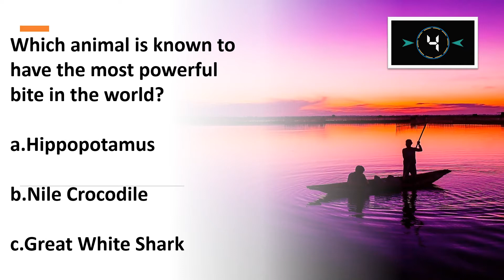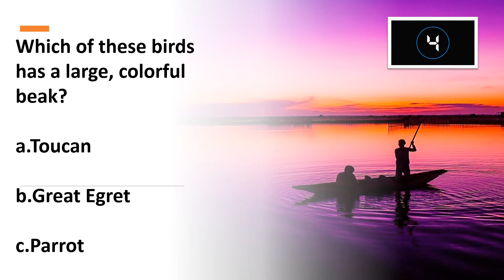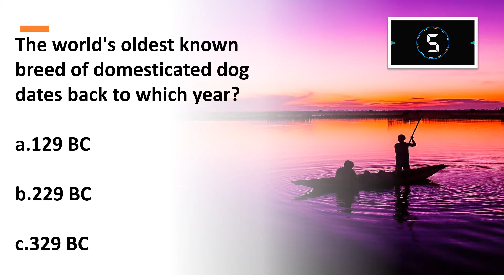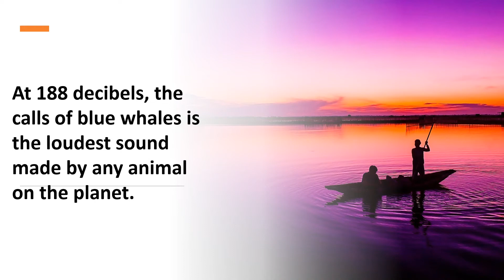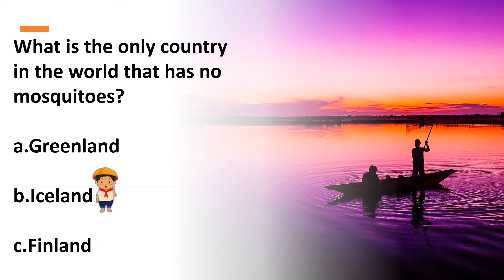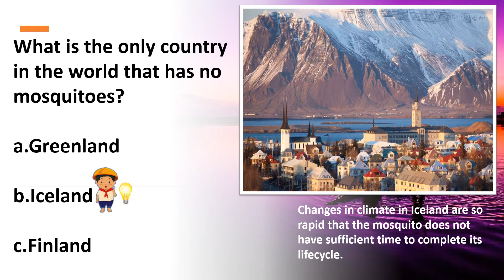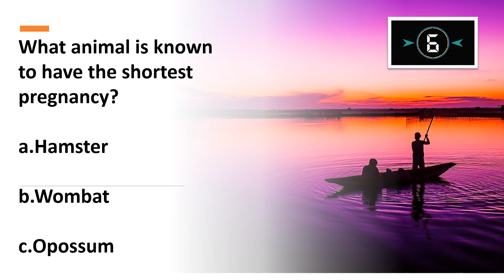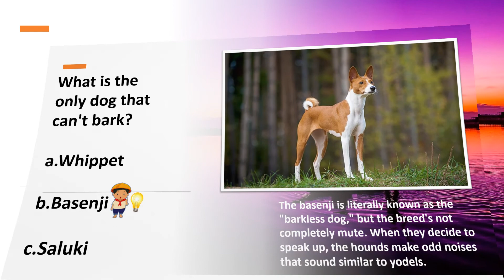Trivia Quiz | Animal Kingdom Trivia | 10 Fantastic Questions and Answers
Mother Earth is home to some seriously amazing and wondrous creatures. From the lush jungle treetops to the deep, cavernous seas, our planet is indeed packed full of exotic, unique and colorful animals. Every corner of our universe houses critters that have distinct personalities, characteristics, and qualities. One could spend their entire life learning about the varying species here on Earth, because no two animals are quite the same. When it comes to animals here on Earth, there is so much to learn and discover. This quiz is for all those animal aficionados out there who think that they are King of the Jungle when it comes to animal world!
TRIVIAWORLD CHANNEL